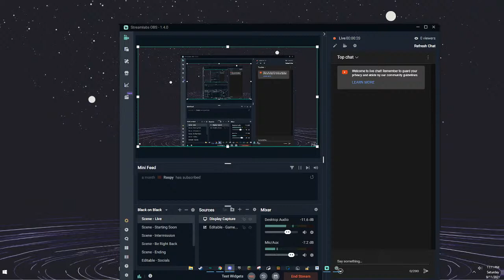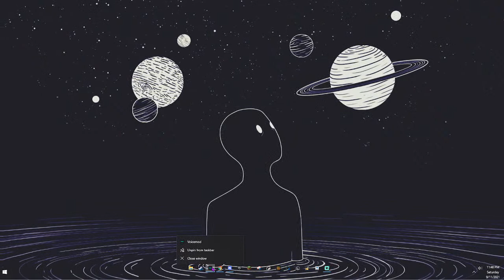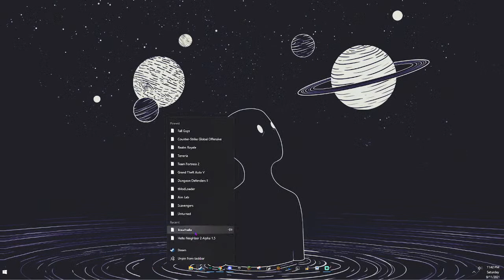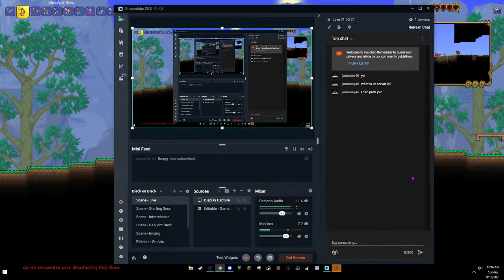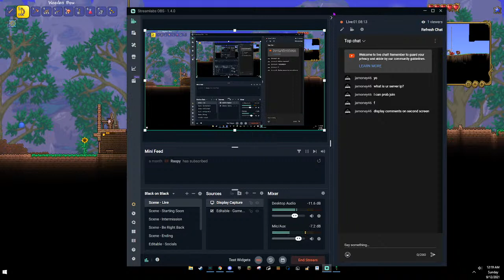Terarria modded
Fortnite